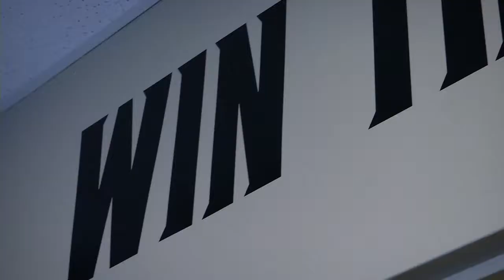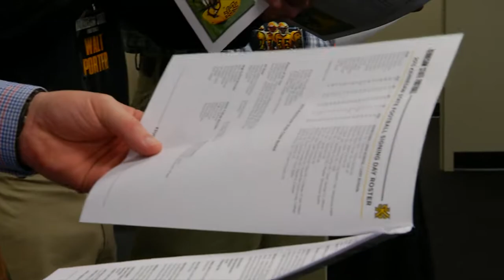Kennesaw State Signing Day 2015